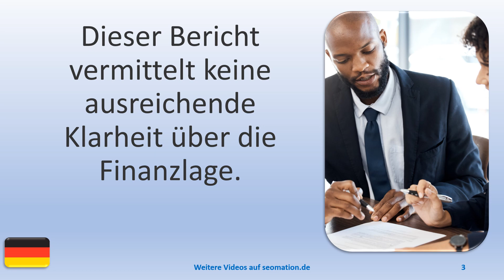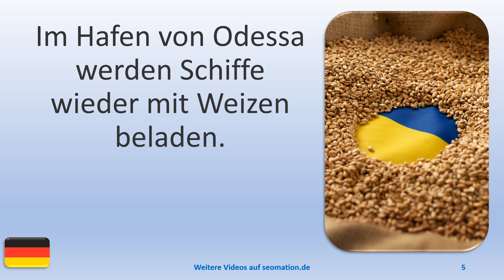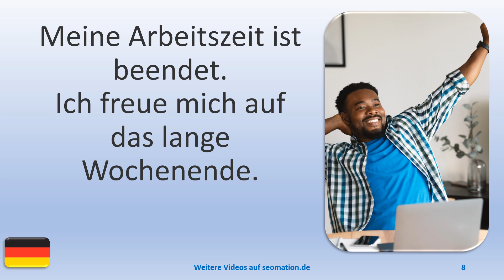▶️8512▶️ Ich lerne Deutsch mit Texten und Bildern in unterschiedlichen Situationen. Lies Info unten!